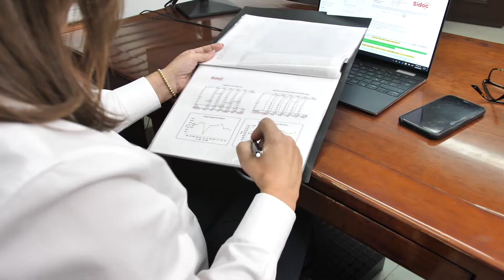Sidoc - Experiencia Trayectoria Mega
Sidoc asumió el reto de transformar su estrategia empresarial en Trayectoria Mega, programa en el que grandes empresarios intercambian conocimientos y experiencias. ¡Dale play ▶️ y conoce más!